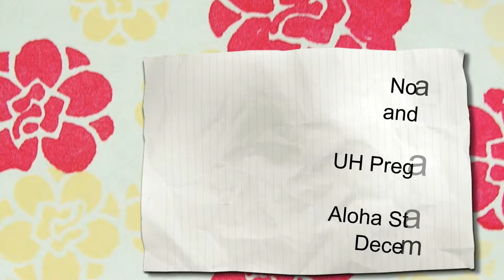Noah Juan and Friends-Here With You (C&K Cover) at Aloha Stadium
Noah Juan and Friends performing at Aloha Stadium for UH  vs BYU Pregame Concert 3Dec2011. Bass player had to play with only 3 strings cause one of his machine  heads to tune  his guitar snapped off.